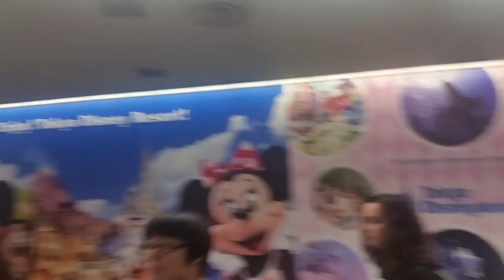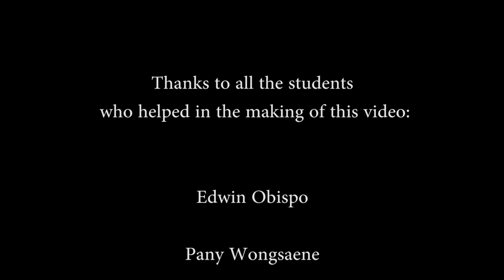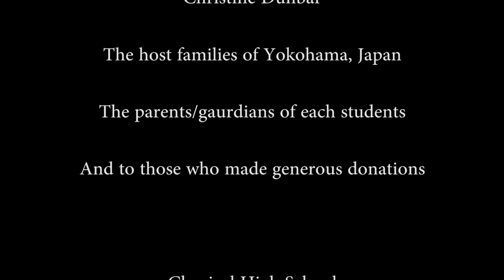Official Classical High School Japan Trip 2016 Video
Issues and concerns were addressed in respect to the first video edit that that was uploaded. In response to those issues I and students have fixed the problems. This video is the final product of the best video we have wanted to make from the start. We hope you enjoy.

From June 16-30, 9 high school students from Classical High School in Providence, Rhode Island have traveled to Japan after 2 hard years of fundraising; along with generous donations. This video can only cover so much of our great experience but it gives you great perspective as to what we experienced while abroad.

This is my first official edit and would like to beg your pardon about some of the footage being too shaky. I hope you can still enjoy.

Specifically:

I Built The Sky - Stratus
Fifth Quadrant - Distant Voices
Relaxing piano music - nature scenes 8
Good bye my friend (sad piano song)

Driving footage and airport footage goes to respective recorders as well.